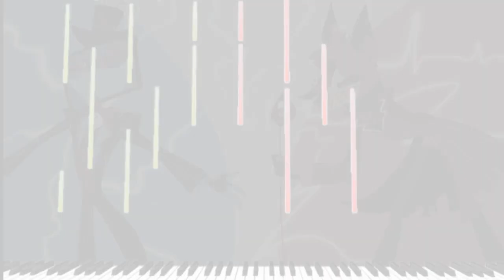(Piano Acoustic Cover) Hazbin Hotel - Stayed Gone "Synthesia Tutorial"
Aprenda a tocar la hermosa versión de piano acústico de "Stayed Gone" de la popular serie animada Hazbin Hotel con este tutorial de síntesis paso a paso. ¡Perfecto tanto para los fanáticos del espectáculo como para los entusiastas del piano! Traigamos algo de diablura musical a su repertorio. 🎹🔥

En este Canal publicaré tutoriales de piano de animes, películas, juegos, etc. Entonces, si quieres tocar tus canciones favoritas en el piano, ¡puedes hacerlo aquí sin ningún conocimiento de teoría musical! ¡Diviértete y disfruta tocando la  música que te gusta, mis tutoriales de piano que todos pueden tocar!